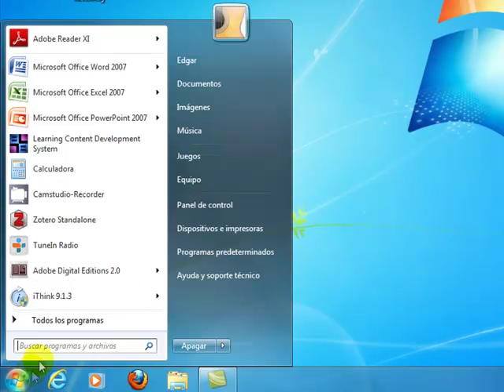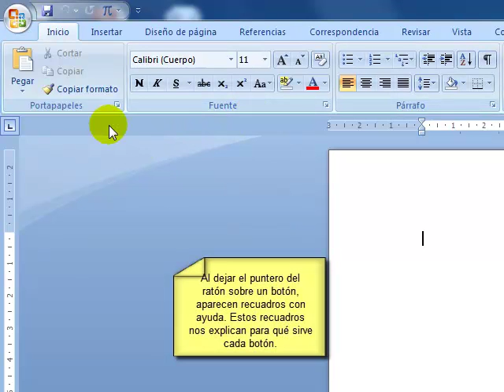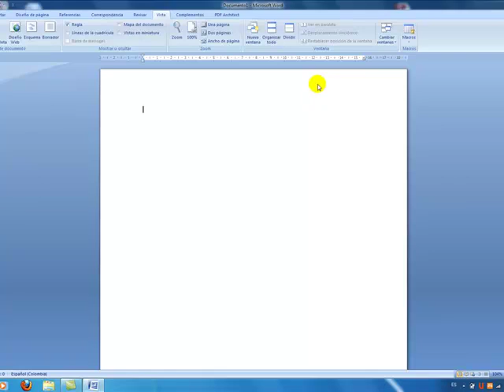Microsoft Word Interfaz de la aplicación